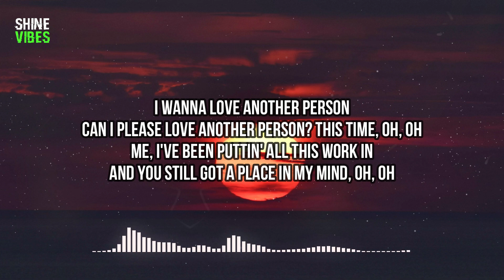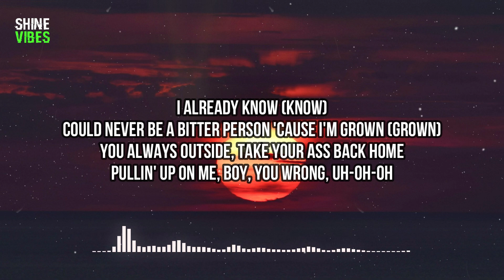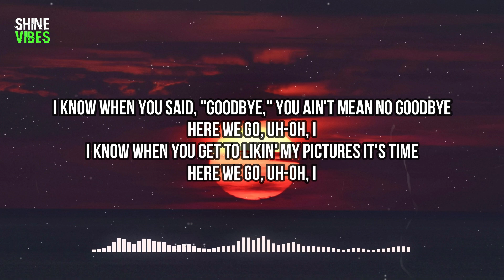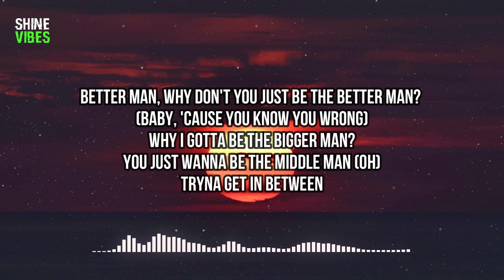Coco Jones - Here We Go (Uh Oh) (Lyrics) | How come when I see your name on my lock-screen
🎤 Lyrics:
[Intro]
Ooh

[Verse 1]
How come when I see your name on my lock-screen
I already know what it means, uh?
I was rollin' in his bed, you was rent free in my head
I thought I was done with that lease, please
I wanna love another person
Can I please love another person? this time, oh, oh
Me, I've been puttin' all this work in
And you still got a place in my mind, oh, oh

[Pre-Chorus]
Why it's gotta be your way? I want it to be mine
What, you think this is foreplay? Must be out of your mind
They tell me to ignore it, don't you think that I've tried?
And I've tried, and I've tried, and I've tried

[Chorus]
I know whеn you said, "Goodbye," you ain't mean no goodbye
Hеre we go, uh-oh, I
I know when you get to likin' my pictures it's time
Here we go, uh-oh, I
Over and over, and over we go
Older and older, and older, but so
Soon as I finally meet someone else that I like

[Verse 2]
I already know (Know)
Could never be a bitter person 'cause I'm grown (Grown)
You always outside, take your ass back home
Pullin' up on me, boy, you wrong, uh-oh-oh

[Chorus]
I know when you said, "Goodbye," you ain't mean no goodbye

[Bridge]
Better man, why don't you just be the better man?
Why I gotta be the bigger man?
You just wanna be the middle man
Tryna get in between
Why don't you just be the better man?
Better man, why don't you just be the better man? (Baby, 'cause you know you wrong)
You just wanna be the middle man (Oh)
Why don't you just be the better man? (I can't keep playin' these games with you no more)
You just wanna be the middle man (Oh-oh, oh)